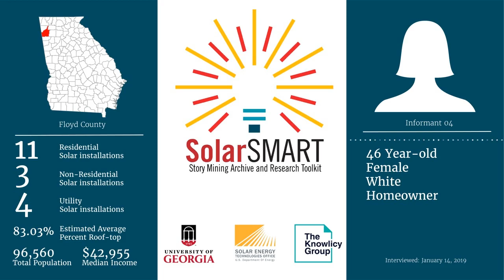SolarSMART Interview - SEA-FLOYD-INF04